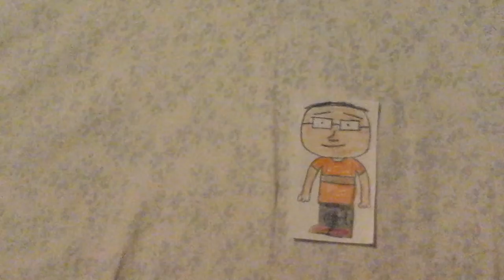I Am Now Into My New Look For October Back